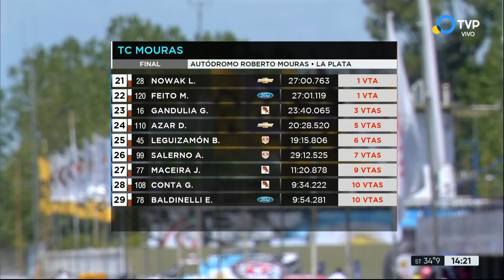Tobías Martínez debutó con un podio en el Mouras - Final: TC Mouras - Fecha 1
Tobías Martínez, con el Chevrolet de Las Toscas Racing, ganó de punta a punta en su debut en el TC Mouras, en La Plata. Marcos Quijada (Dodge) y Jeremías Olmedo (Ford) completaron el podio, respectivamente.

El sanjuanino Martínez fue eficaz en la largada para retener la primera colocación ante Marcos Quijada, con la Dodge del Coiro Dole Racing. Jeremías Olmedo, en su debut en la categoría, hizo lo propio ante Alfonso Domenech. Quien sí pudo avanzar un puesto en la partida fue Lucas Granja, con el Chevrolet del Hurlingham Competición, ante el misionero de Ford, Rudi Bundziak.

En el quinto giro, el mendocino Lucas Vicino, a bordo del Chevrolet de la estructura de Marco Jakos, superó a Bundziak y se transformó en la nueva amenaza de Granja, que acusaba una falta de rendimiento en su unidad desde la quinta colocación.

Un trompo de Maximiliano Vivot generó un trompo de Bruno Boccanera, con el Ford del Savino Sport. Al nacido en Nicanor Otamendi lo impactó el Torino de Gregorio Conta. Esa incidencia determinó el ingreso del auto de seguridad.

En el relanzamiento Martínez fue implacable ante Quijada, su principal rival en la obtención del título del TC Pista Mouras el año pasado; en apenas una vuelta la diferencia ya era de 1.2 segundos.

Diego Azar, con la Chevy del Azar Motorsports, se encontraba en los puestos de vanguardia, abandonó a falta de cinco giros. En esa misma vuelta, Vicino, finalmente, pudo sobrepasar a Granja para escalar a la quinta posición.

Nada cambió en los primeros puestos y el podio fue completo de debutantes en la categoría: Martínez ganó de punta a punta con autoridad y se transformó en el séptimo piloto en debutar y obtener la victoria; Quijada se llevó un meritorio segundo puesto y Olmedo sumó un gran tercer puesto en su primera incursión con un Ford.

El top ten lo completaron Alfonso Domenech (Dodge); Lucas Vicino (Chevrolet); Lucas Granja (Chevrolet); Rudi Bundziak (Ford); Lucas Valle (Dodge); Rodrigo Lugón (Ford) y Nicolás Montanari (Dodge), respectivamente.

Fuente: ACTC